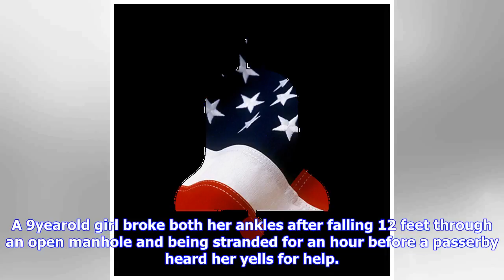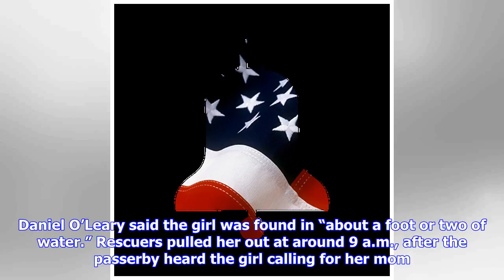Breaking News | Girl falls down manhole, breaks both ankles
Girl falls down manhole, breaks both ankles

A 9yearold girl broke both her ankles after falling 12 feet through an open manhole and being strand...